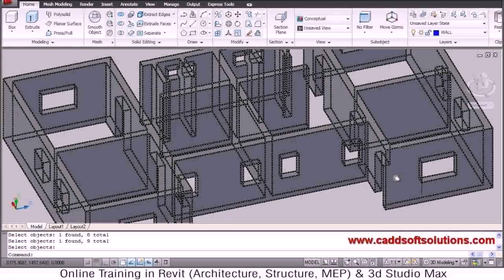Home Floor Plan Autocad - DaddyGif.com (see description)